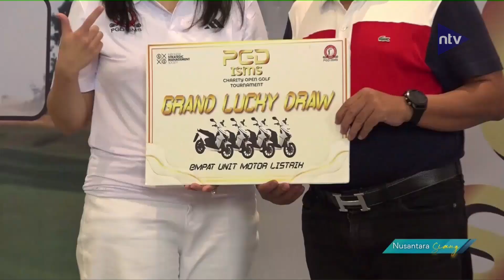PGD ISMS Gelar Charity Open Golf Tournament Untuk Pertama Kalinya